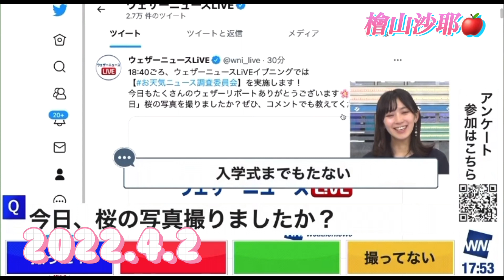檜山沙耶 つい最近のことも思い出せなくなったさやっち🤣2022.4.2